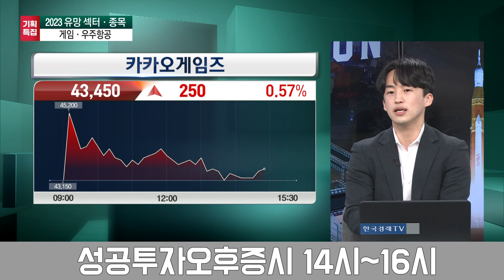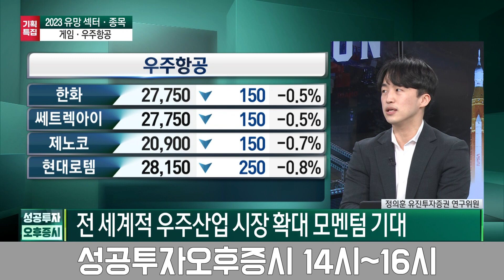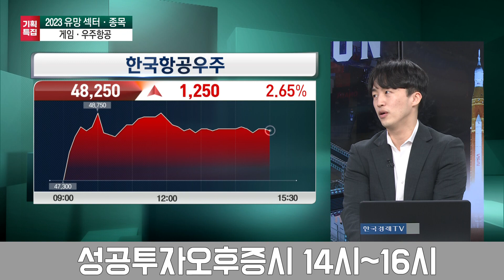"악재 해소 시간 필요" 게임주, 상반기 이후 기회! / 정의훈 유진투자證 연구위원 / 기획특집 / 성공투자 오후증시 / 한국경제TV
출연자 : 정의훈 유진투자證 연구위원